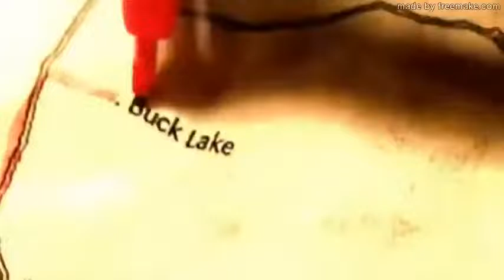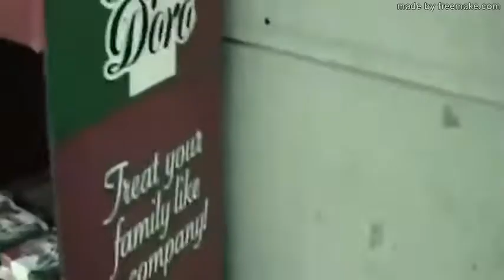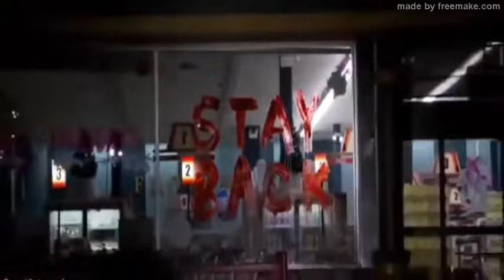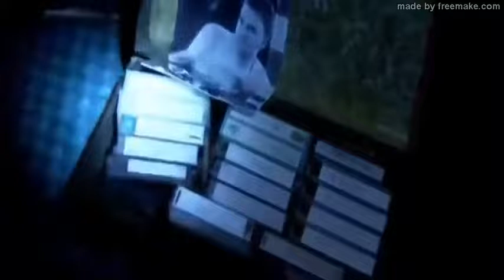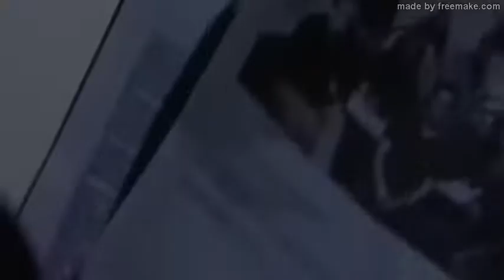🌈🎬 REFÉNS DO DESCONHECIDO | ALIEN RAIDERS 🎨 SUSPENSE DUBLADO 2023 🤩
O CANAL NÃO É MONETIZADO. ME APOIE NA VAKINHA E RECEBA O MEU E-BOOK DE SUCESSO Diretor
Ben Rocha

Elenco principal
Carlos Bernardo; Mathew St. Courtney Ford; Rockmond Dunbar; Tom Kiesche

Gêneros
Terror, Ficção Científica, Suspense

Descrição
É o fim de mais uma noite no Hastings Supermarket, um supermercado em Buck Lake, Arizona. Mas pouco antes de fechar, um grupo de militantes mascarados e armados até os dentes invade a loja e faz todos como reféns.